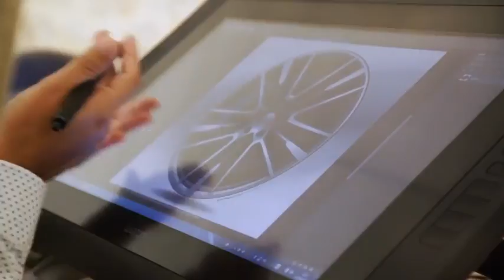Maserati International Media Driving Experience Maserati MY19 Range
-DESCRIPTION-